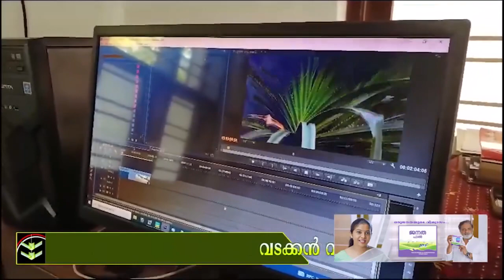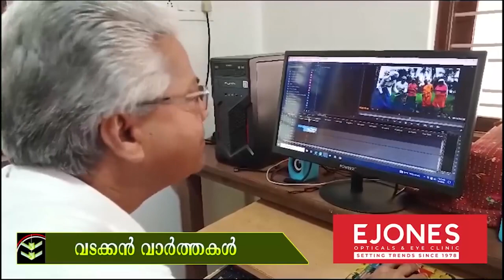കേരള ഫോക് ലോര്‍ അക്കാദമിയുടെ ഡോക്യുമെന്ററിക്കുള്ള 2022-ലെ പുരസ്‌ക്കാരം എം.സുകുമാര്‍ജി